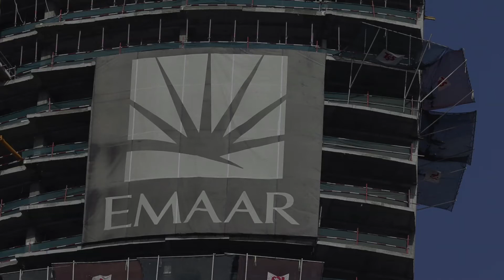مباشرTV | إعمار- مصر.. نظرة على الأداء المالي خلال 2016